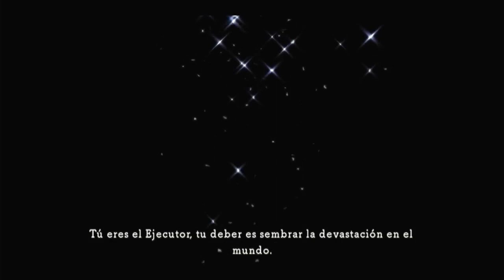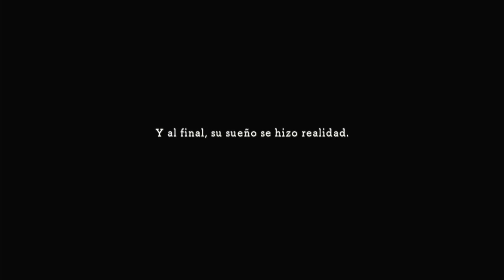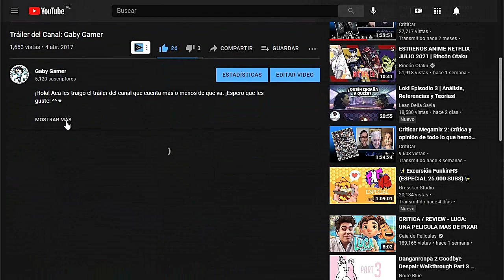¡Regresa la Paz! // Ni no Kuni: La ira de la Bruja Blanca (Switch) // #59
Luego de derrotar a Shadar, este rompe el vínculo que tenía con Oliver, y así la paz regresa al mundo. ¿Durará?

Ni no Kuni es un videojuego de rol desarrollado por la empresa japonesa Level-5 conjuntamente con el estudio de animación Ghibli, para Nintendo DS y PlayStation 3 originalmente, siendo lanzada posteriormente una versión "Remasterizada" con algunas mejoras gráficas para PlayStation 4 y Microsoft Windows en septiembre del 2019 junto con una versión para Nintendo Switch.

Línea de Tiempo:
00:00 La historia de Shadar
03:42 Oliver y Shadar
06:36 Shadar y Alicia
08:55 La despedida
12:29 Celebramos la paz
15:02 Patrocinadores
15:22 Apoya el canal gratis con un click
15:43 Donaciones en Ko-fi
15:59 Outro

Recomiendo AliExpress por si quieres comprar cualquier cosa por internet: